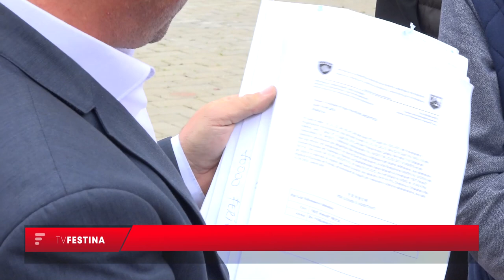Avonet dhe banorët e lagjes “Gzim Sahiti”, kundështojnë lejen ndërtimore nga Komuna